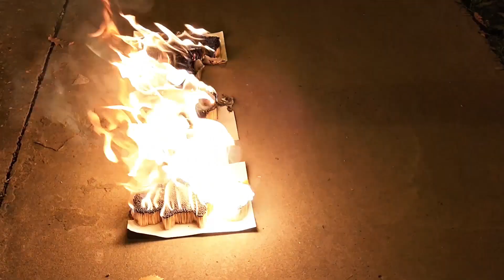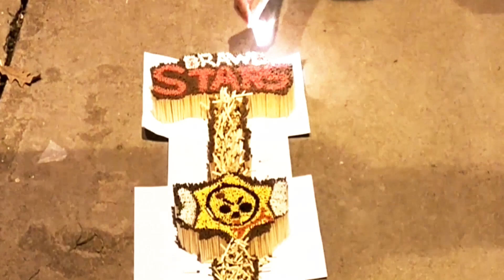10,000 Kibritle Tick. Brawl Stars Tick Alev Aldı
Dikkat : Kibrit çok yanıcı maddedir. Özellikle çocuklar bu konuda çok dikkatli olmalıdır.

Tick karakterini 10,000 kibriti tek tek dizerek sonunda ateşe verdim.